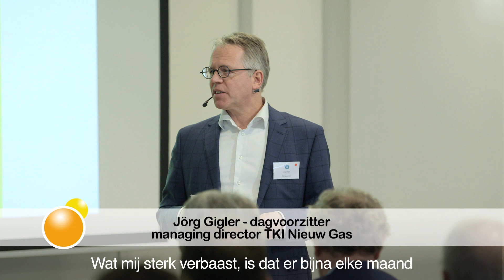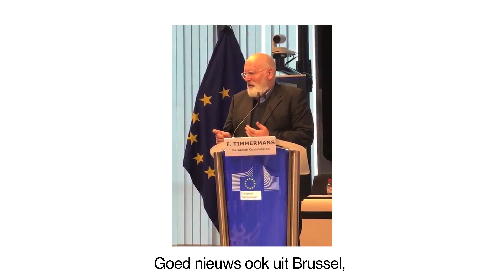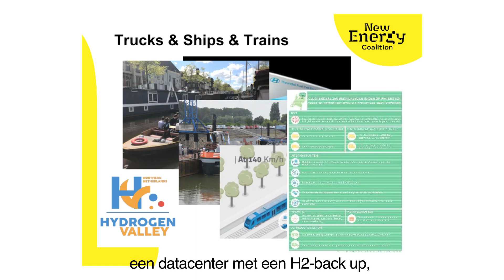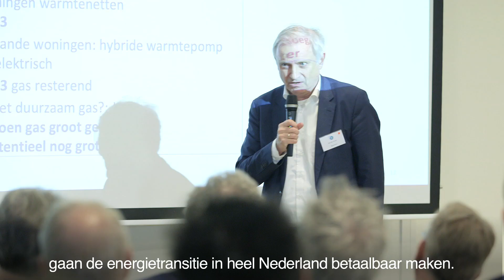Netwerk Event H2 Platform - Het gaat veel sneller met waterstof dan gedacht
In Bunnik werd de sector getracteerd op goed nieuws, bijvoorbeeld met betrekking tot Hydrogen Valley in Noord-Nederland. Toch ook wat nuchter realisme: het moet allemaal nog worden waargemaakt. Videoproductie New Energy TV - Roelf van Til en Arjan de Putter.